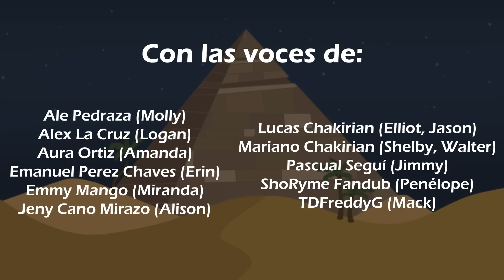Odisea del Drama Egipto - Episodio 8 "Cuestión de suerte"